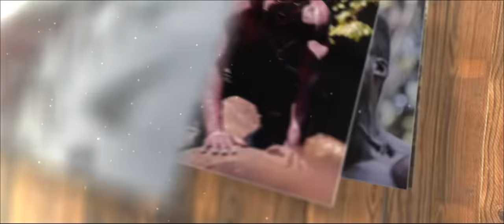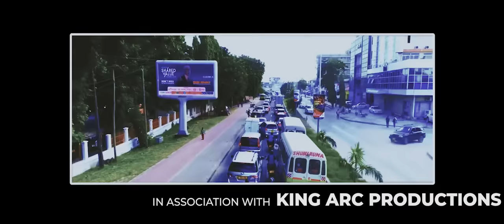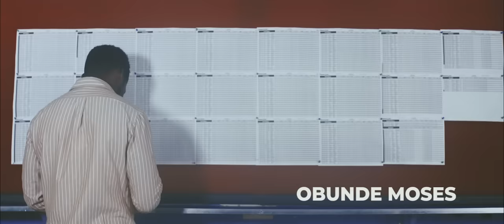MLINZI FULL MOVIE 2022 1080p with Eng Subtitle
Afrika ni Askari aliyekuwa anapenda sana HAKI itendeke,lakini baada ya Gharama za maisha kuongezeka,Afrika anajikuta akipokea rushwa,Hii inapelekea yeye kufukuzwa kazi,Maisha yanazidi kuwa magumu zaidi kwa upande wake,Anaamua kwenda kuomba kazi ya ULINZI ili kukidhi mahitaji ya yeye na mke wake lakini siku ya kwanza ya LINDO anapata MSALA je? Atafanikiwa kuutoka Msala huo